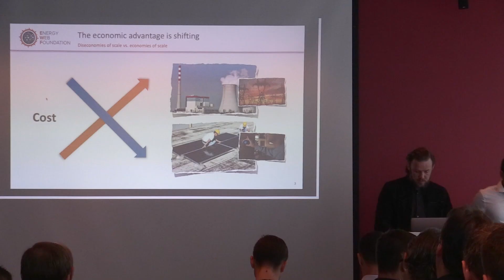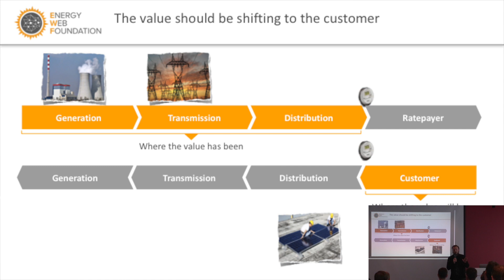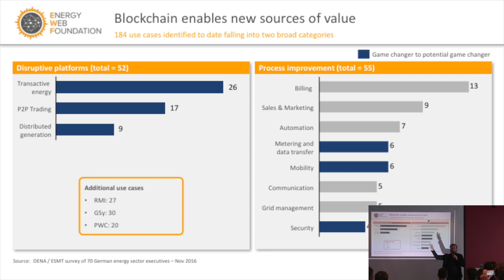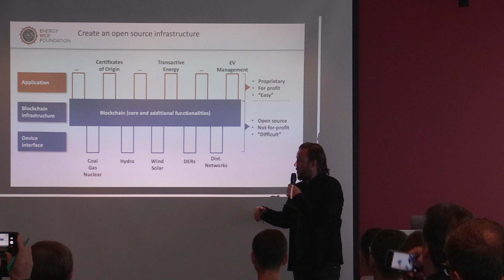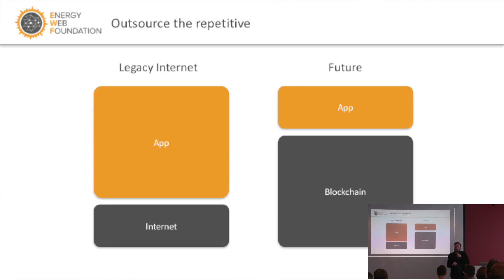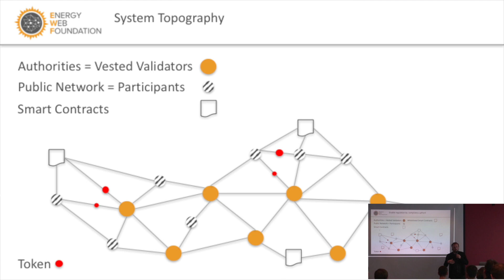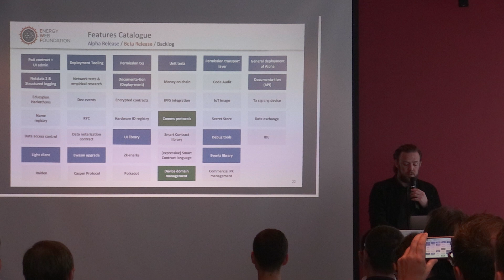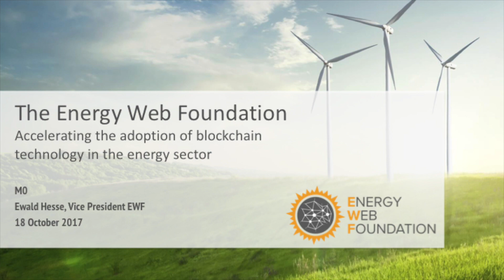Ewald Hesse - Energy Web: Blockchain as an Oracle for Green Bonds Performance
Ewald Hesse (VP Energy Web Foundation) at the M-0 conference in Zug, Switzerland